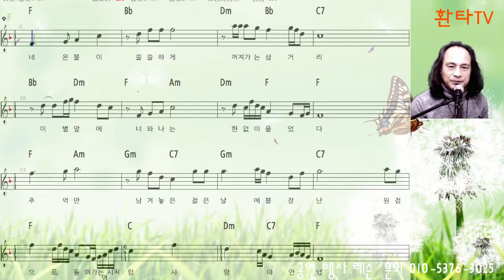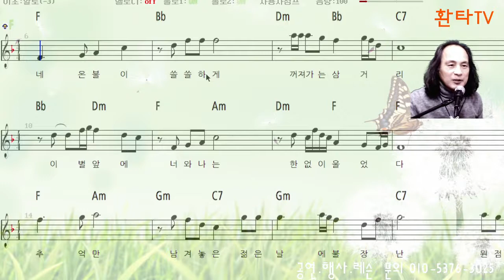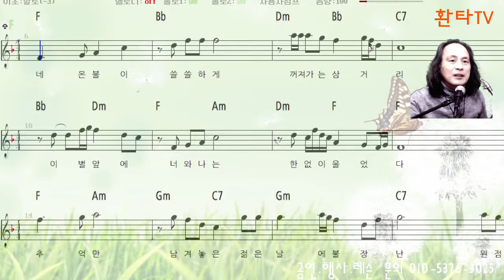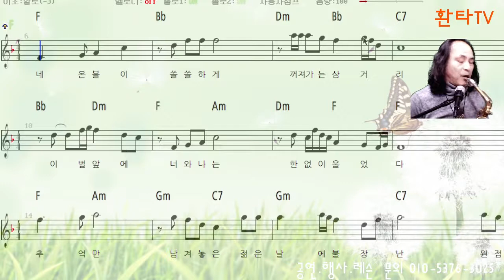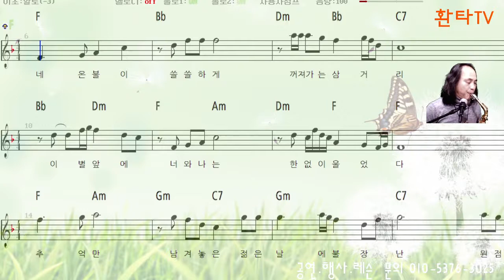영시의 이별 초급 - 상주색소폰 친구들